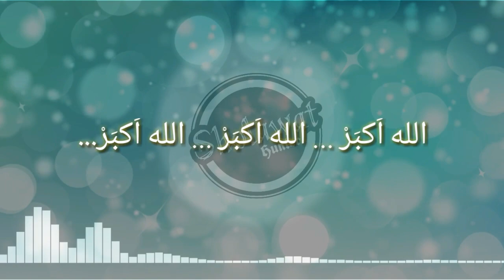Sholawat Terbaru Sukarol Munsyid - Bil Unsi Yaluh (with Lyrics)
Lagu terbaru Sukarol Munsyid di FesBan IPNU IPPNU Mulyorejo 2019.

Lirik Sholawat Bil Unsi Yalouh

الله اَكبَرْ الله اَكبَرْ الله اَكبَرْ

بِالْخَيرِ أَهَلَّ وَلاَحَ ضِيَاه   أَقْبَلَ بِاللأُنْسِ يَلُوْح

اَهْدَانَا الله وَزَادَ رِضَاه     عِيْدًا بِحَلاَهُ تَطِيْبُ الرُّوْح

فَاقَبِسْ مِنْ بِشْرِهِ نُوْرًا     وَانْشُرْ فِي الأُقُقِ سُرُورًا

وَاجْعَلْ مِن عُمْرِكَ غَيْثًا...عَاطِرًا   يَسَعُ الدُّنيَا عَطَاه

اِجْعَل مِن قَلْبِكَ عِيدًا    يَنْبُضُ حُبّاً وَسَلاَم

يُدْنِي مَن كَانَ بَعِيداً     يُرْوِي ظَمَأَ الأَيَام